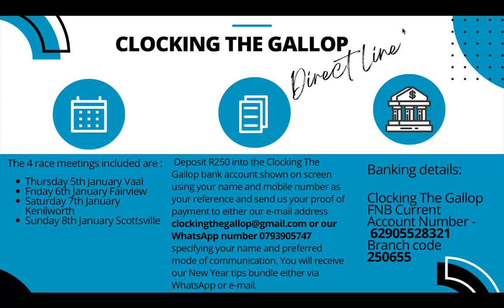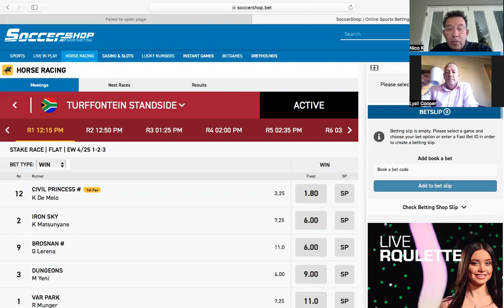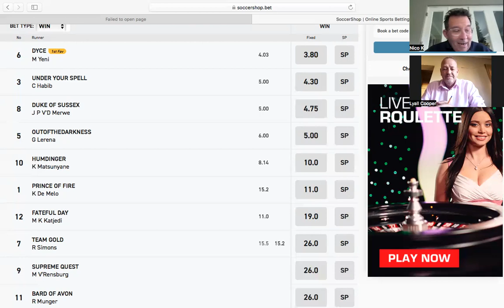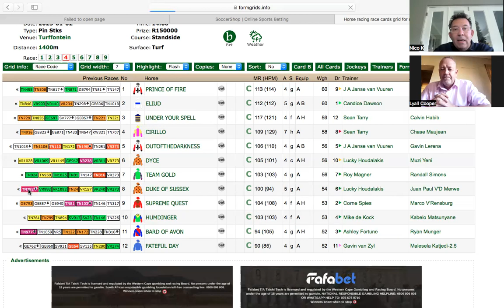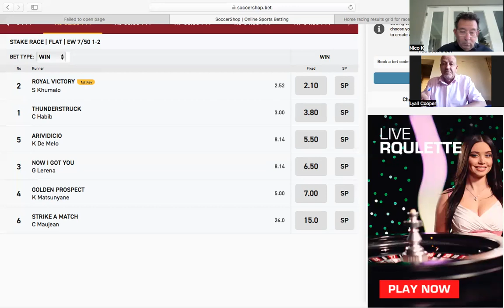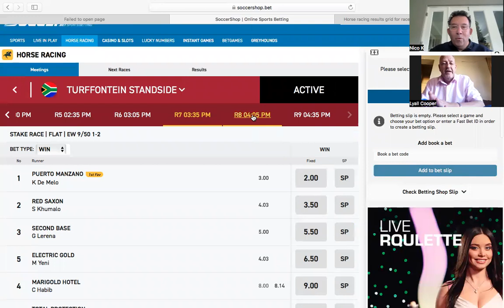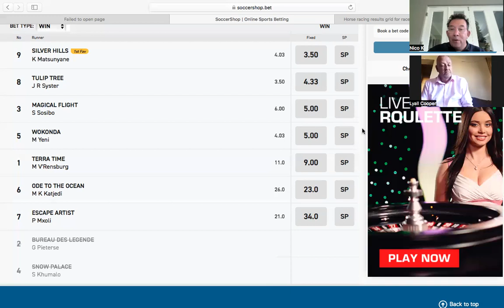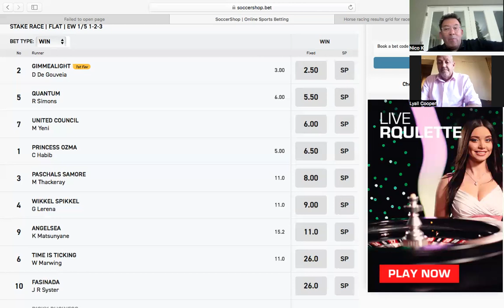Turffontein Standside Track - Monday 2nd January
Nico and Lyall tell you about their latest offering which starts this Thursday 5th January. They also take time to run through the card for the Turffontein Monday public holiday races.